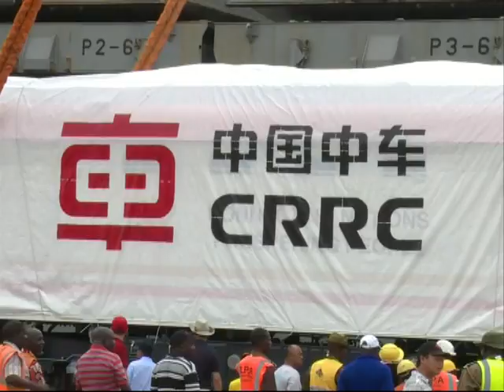SGR Passenger trains dock in Mombasa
The two passenger locomotives and 32 coaches that were offloaded at the port are part of the 56 locomotives expected in the country ahead of the SGR which is set to start operations in June 2017.